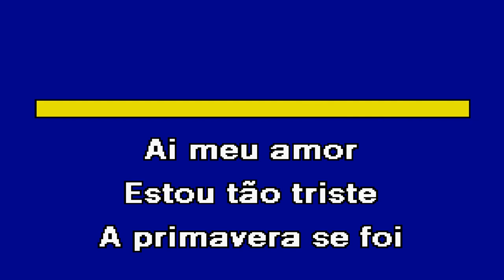VOLTA Banda Festival Karaoke